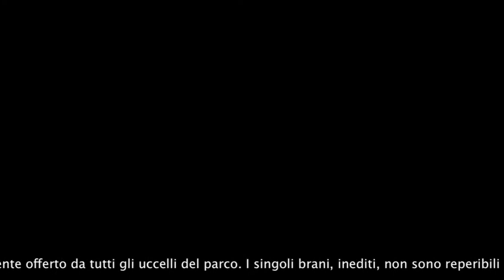Scoiattoli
Oderzo Giardini Pubblici. Coppia di scoiattoli